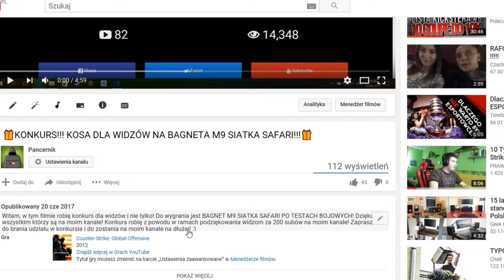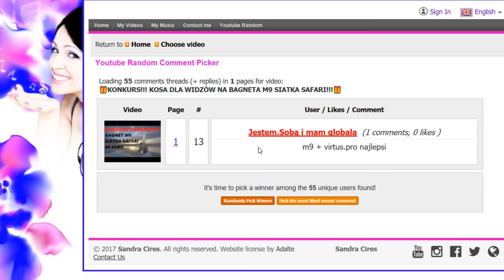WYNIKI KONKURSU NA BAGNETA M9 SIATKA SAFARI!!!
Witam, w takim krótkim filmie w którym losujemy jednego z moich widzów ,który wygra nóź!!!